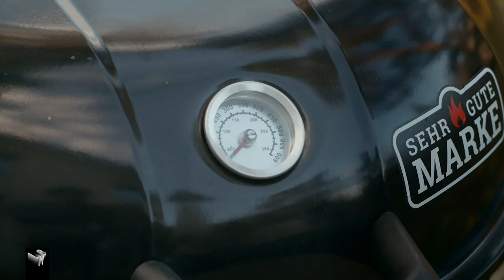So weird sind Deutsche - Grillen, Sprudel, Autobahn | Late Night Berlin | ProSieben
Wir sind uns selbst nicht ganz sicher, ob dieses Format eine Hommage oder blanker Hohn auf “se Dschörmens” ist, wahrscheinlich aber von beidem etwas. Wir haben Menschen, die nicht in Deutschland aufgewachsen sind, nach dem Verhalten der Deutschen aus ihrer Sicht gefragt. Inklusive aller Eigenheiten natürlich. Basierend darauf spielt Klaas gemeinsam mit Nilam Farooq und Sabin Tambrea den Katastrophenzustand nach, der hierzulande herrscht, wenn ein Gast unangekündigt jemanden mitbringt.